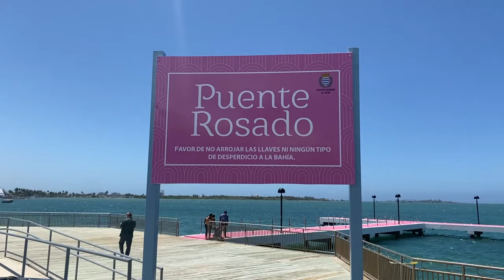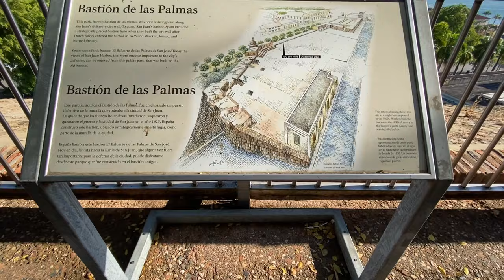Disfrutando en Bahía viva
Originalmente fuimos en busca utilizar la lancha de Cataño pero el destino nos tenía preparado otros planes.